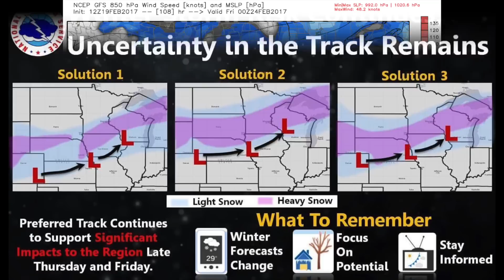Weather Briefing- Spring Bubble Popping, Winter Returning?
This whole spring bomb was pretty awesome, right? Unfortunately, the weather isn't always the most kind, especially here in Iowa. Snow may be making its return on Friday and ISCN's Joe Farrell has the latest video for you! Be sure to keep updated, and informed, as this system approaches!